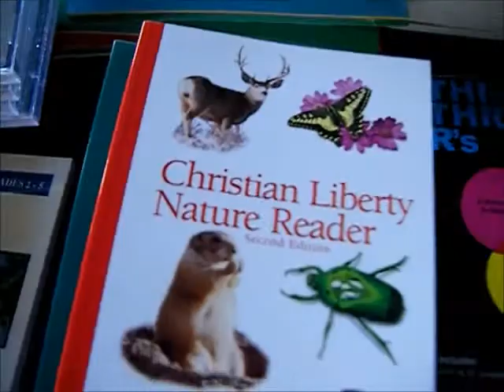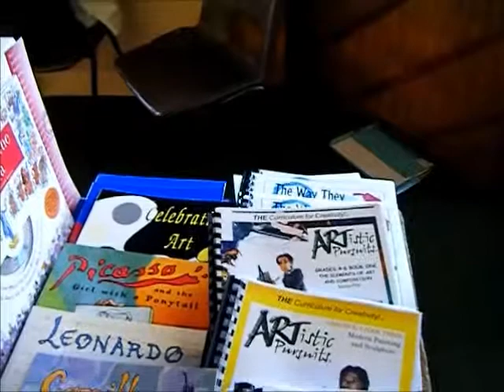Christian Home Educators Holiday 2012